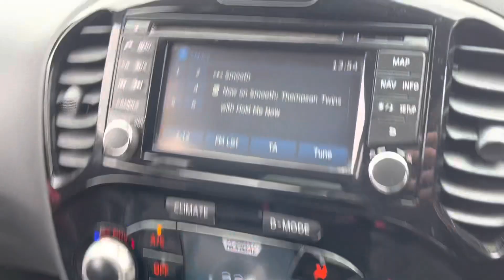NISSAN JUKE TEKNA